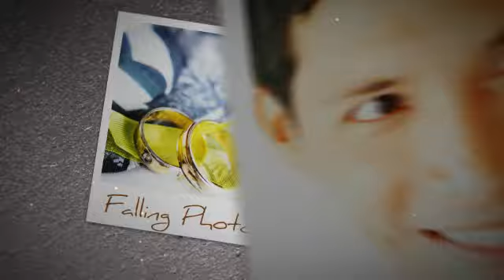After Effects Template Falling Photos